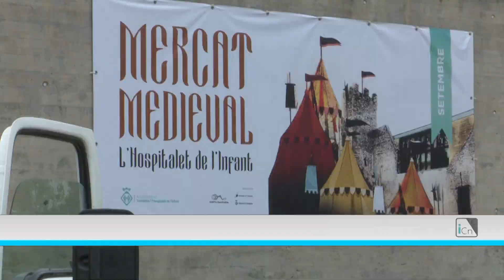Enllestit el 26è Mercat Medieval de l'Hospitalet de l'Infant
L’Hospitalet de l’Infant ja ho té tot a punt per celebrar la 26a edició del Mercat Medieval en el seu format habitual a la plaça Catalunya i amb alguna sorpresa a la plaça Berenguer d’Entença.